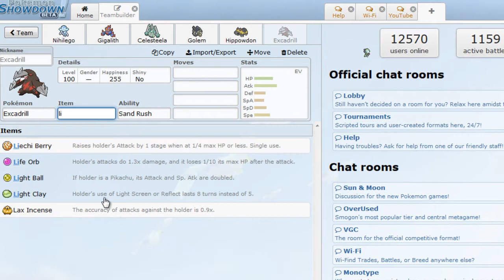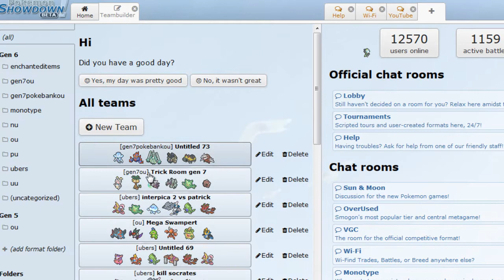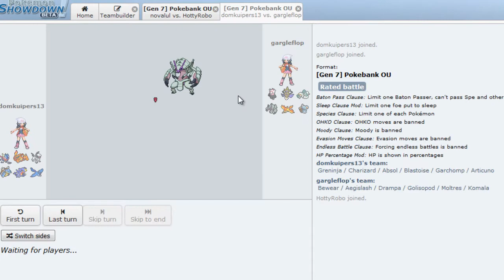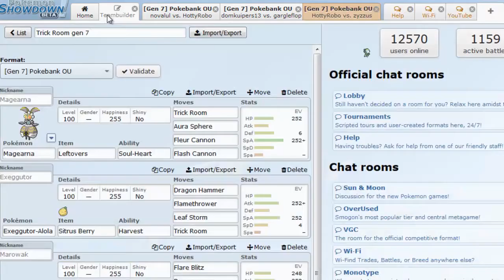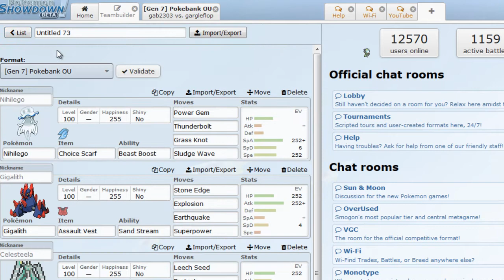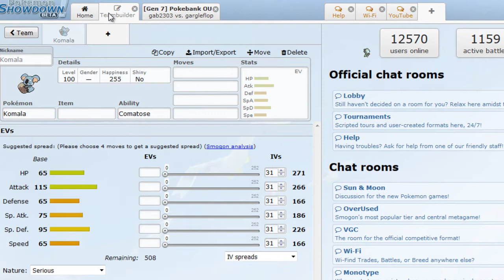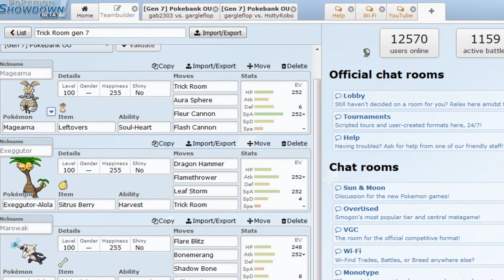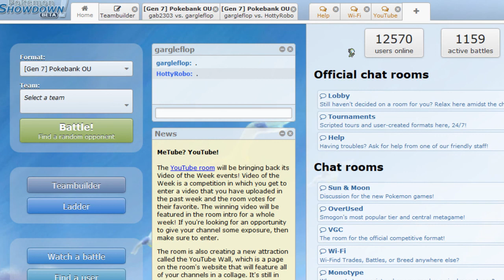Pokemon Showdown Live #73 - ROBOFLOP TRY SM OU!! (Gen 7 OU)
Drunk and stoned, our heroes stumble into Sun and Moon version's current OU metagame...!  Can they survive? Will they survive??